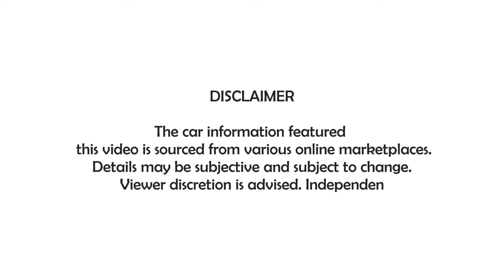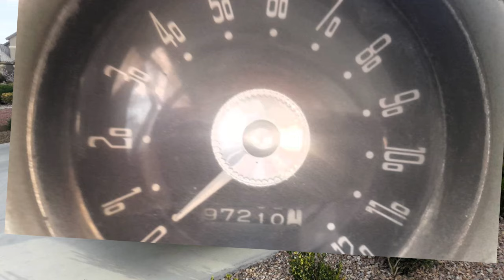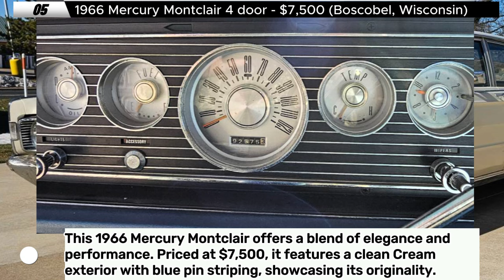Exploring Vintage Beauties: 7 Craigslist Classic Cars at $9,000 or Less | FOR SALE BY OWNER!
"Explore Classic Car Finds Across America | AMERICANA CLASSICS
Join us on a thrilling journey through the heart of America's classic car scene! In this episode, we uncover timeless treasures from Craigslist, showcasing iconic vehicles that capture the essence of automotive history. From the elegant 1956 Chrysler in Fort Collins, Colorado priced at $9,000 to the vintage charm of a 1965 Thunderbird in Chehalis, Washington for $5,500, each car tells a unique story waiting to be discovered.